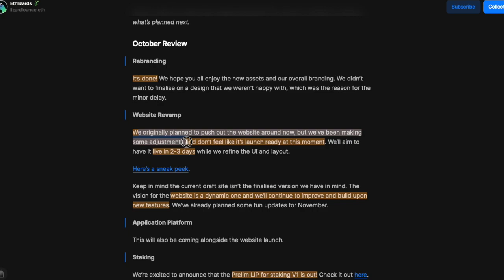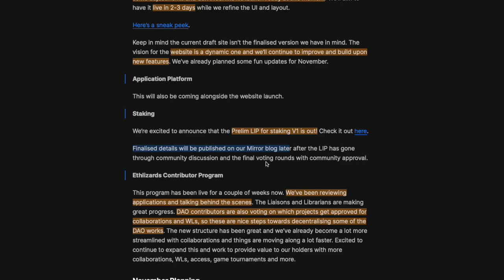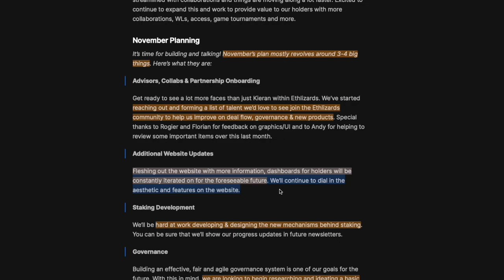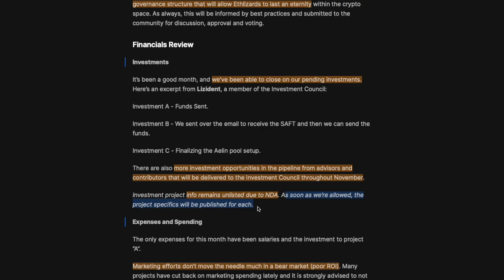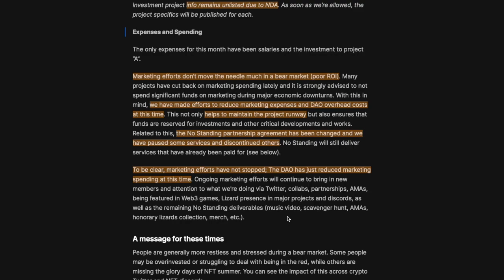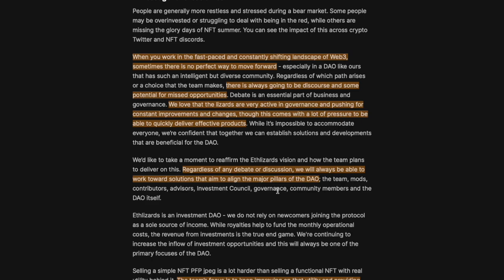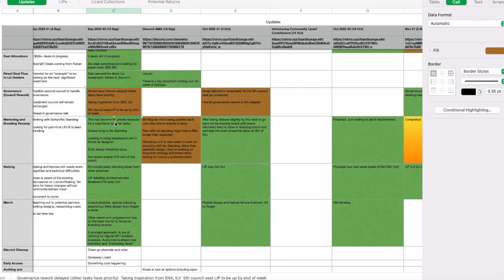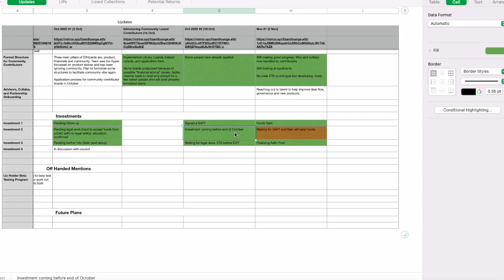November Updates | What’s Happening with Branding, Staking and More!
In this video I go over the latest highlights in the November newsletter to keep you up to date on where the Ethlizards are going!